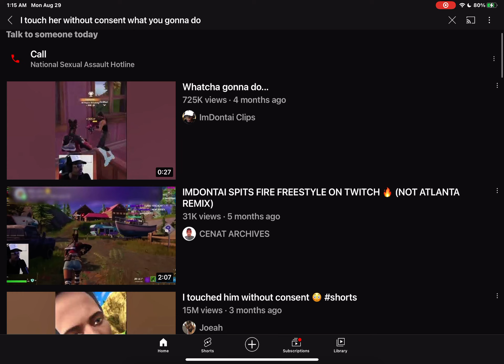I just tried too look up a meme from my favorie content creators😂😂